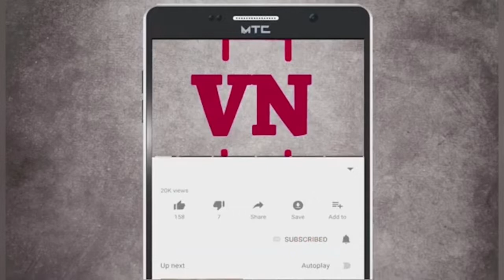रोहा येथे सामाजिक वनीकरण कार्यालयाचा ७५ झाडे लावून अमृत महोत्सव साजरा